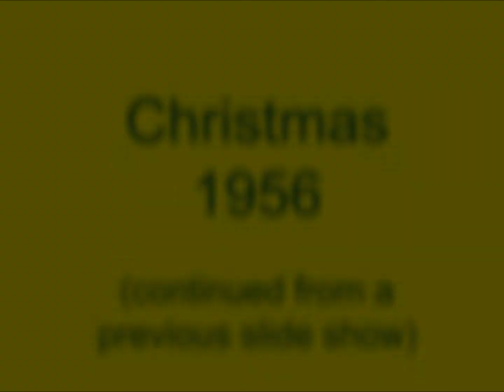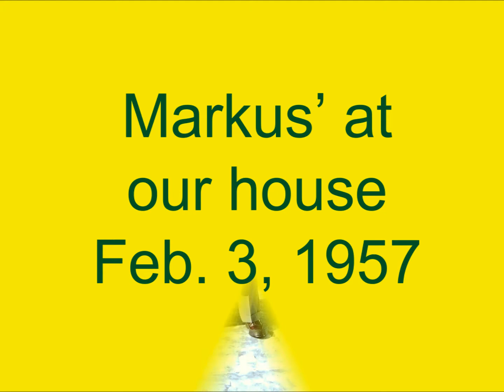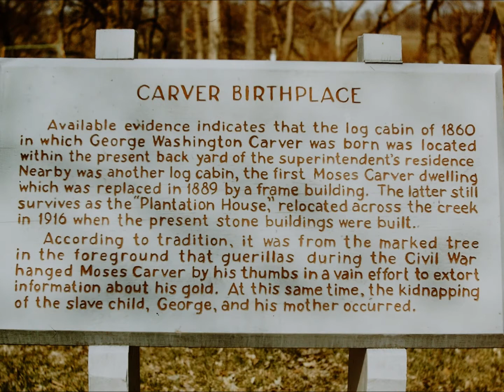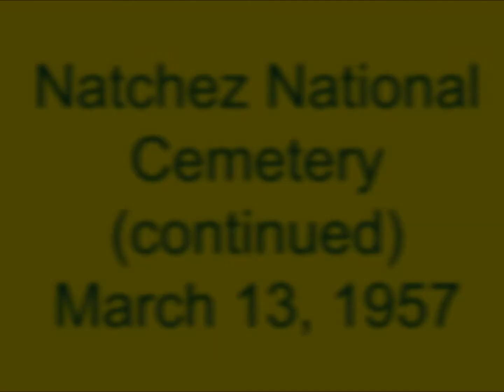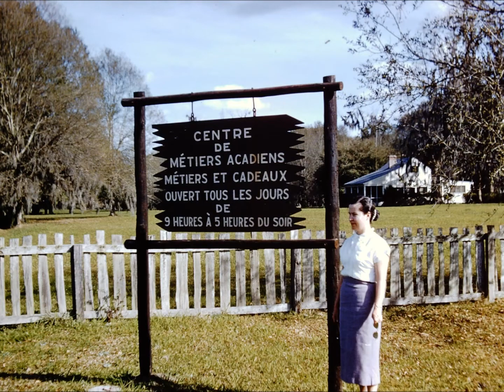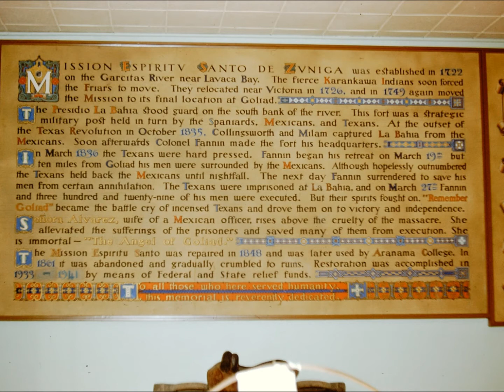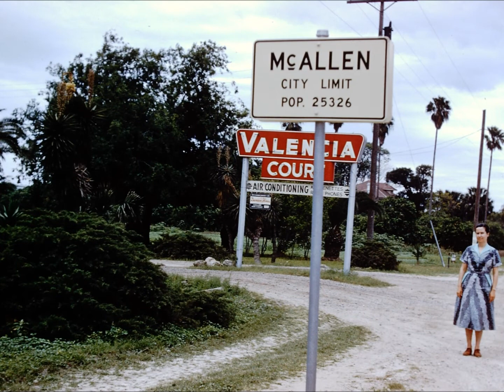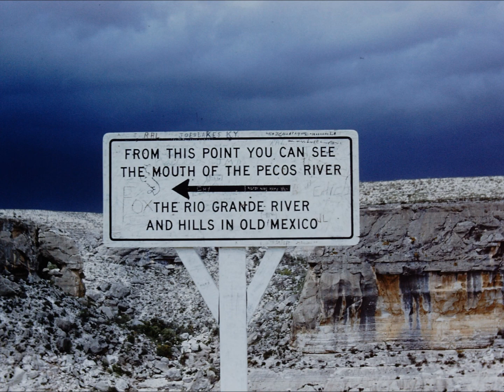Dad's Slides from Christmas 1956 - March 1957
Magazines 73-84, featuring:  Christmas 1956 / David Brault’s Wedding / Valentine’s Day 1957 / Hannibal, MO / Ozark Jubilee / Hot Springs, Ark. / Natchez National Cemetery / Antebellum homes tour / Longfellow Evangeline State Park / Travelling through Texas / Mexico / Delmer’s home / The Alamo